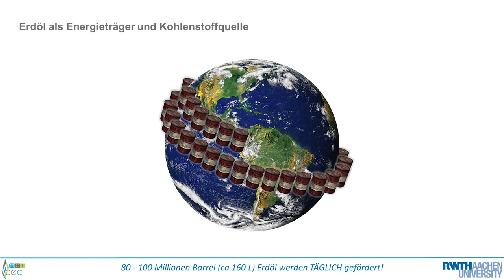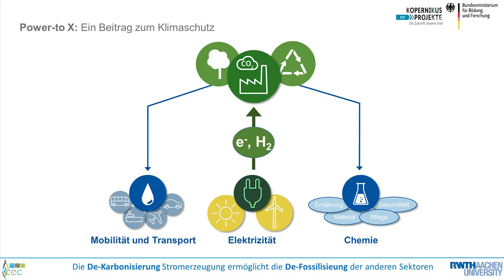Wie kann aus CO2 ein Rohstoff werden? - exkurs-Gespräch mit Prof. Dr. Walter Leitner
Im exkurs-Gespräch fragt Johannes Büchs den Chemiker Walter Leitner, wie es ihm gelungen ist, aus einem "Abfallprodukt" wie Kohlenstoffdioxid einen Rohstoff zu gewinnen. Leitner, Professor an der RWTH Aachen und Direktor am Max-Planck-Institut für chemische Energiekonversion, erklärt, wie CO2 zum Bestandteil fester Materialien werden kann, wie z.B. von Matratzen, Textilien, Dämmmaterial oder Klebstoffen. Dabei spielen auch "chemische Heiratsvermittler", sogenannte Katalysatoren, eine entscheidende Rolle. Was es damit auf sich hat, erklärt Walter Leitner im Video.

Die exkurs-Gespräche sind eine Videoreihe der Deutschen Forschungsgemeinschaft (DFG).

Videoaufzeichnung und -bearbeitung: abc eventservices, München